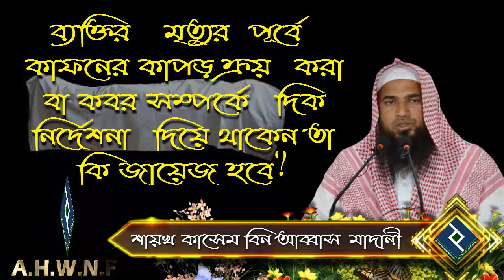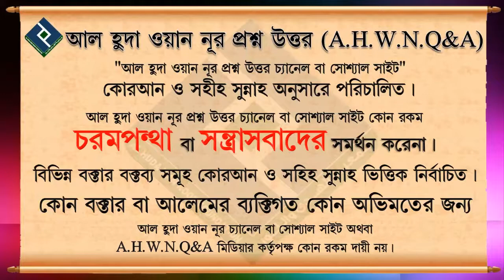ব্যক্তির মৃত্যুর পূর্বে কাফনের কাপড় ক্রয় করা বা কবর সম্পর্কে দিক নির্দেশনা দিয়ে থাকেন তা কি জায়েজ হব